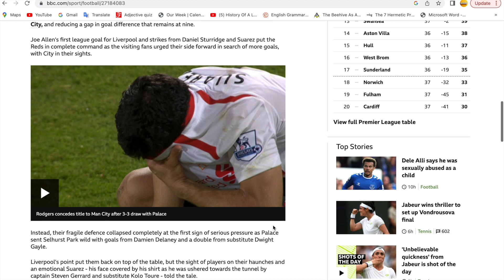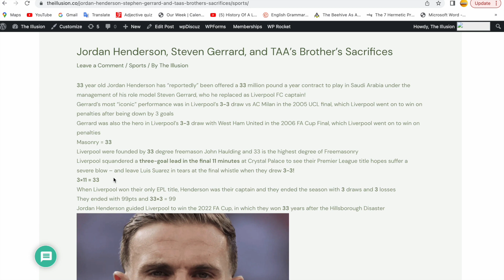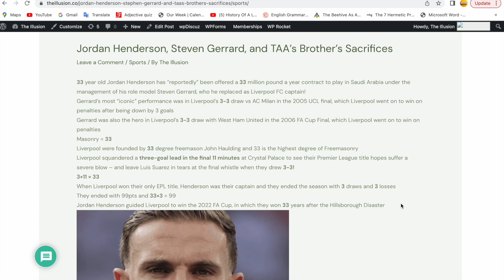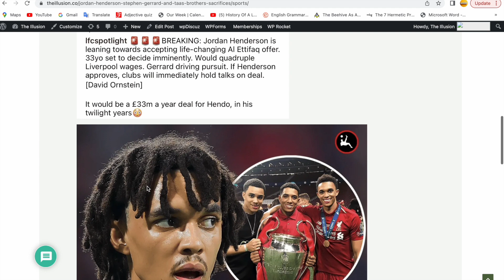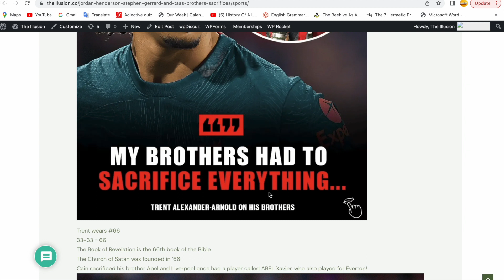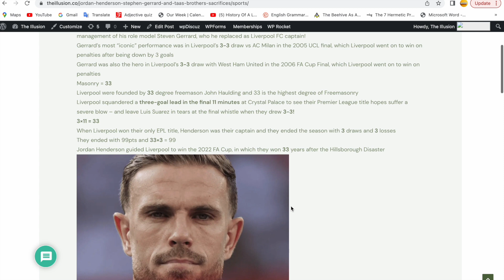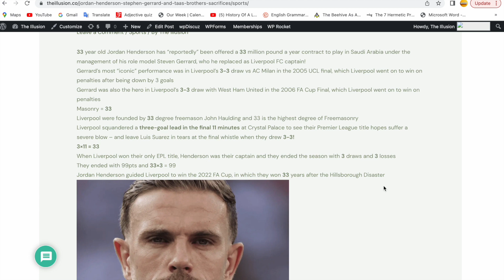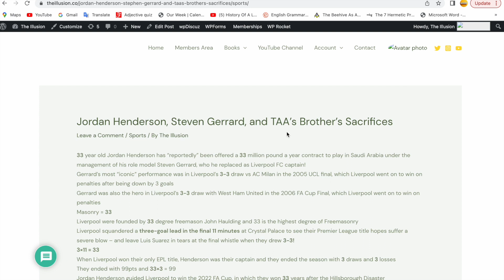Jordan Henderson, Steven Gerrard, and TAA’s Brother’s Sacrifices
Books:

The 2022 FIFA World Cup Decoded - $7USD
ALL PROFESSIONAL SPORTS ARE CODED RITUALS - $9.11USD